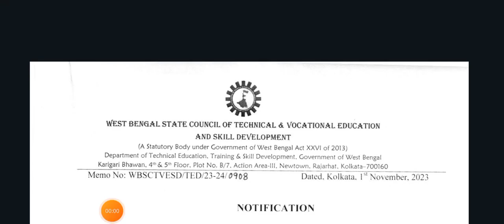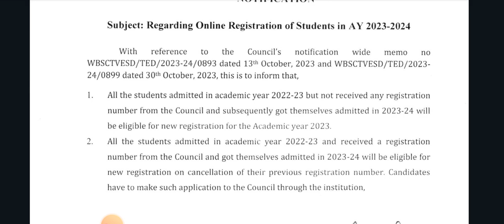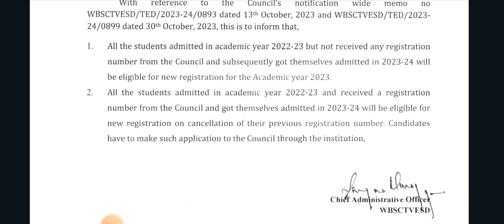WBSCTE New Notice 📌 | স্টেট কাউন্সিল থেকে প্রকাশ করা হলো ডিপ্লোমা ছাত্র-ছাত্রীদের জন্য নতুন নোটিশ 📢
Notice Pdf:-

Qualification Details:-
LBS(Land Building Surveyor)
ITI (SURVEYOR)